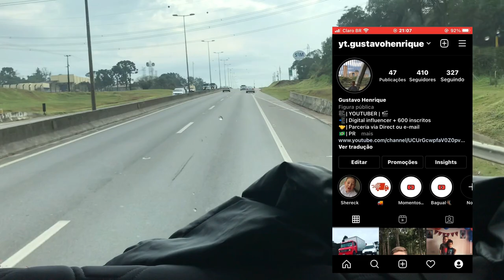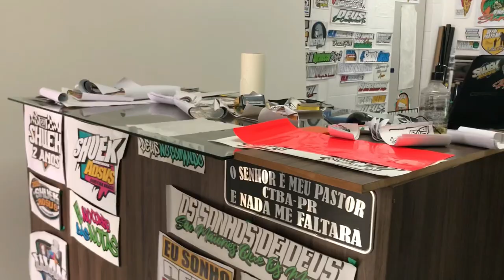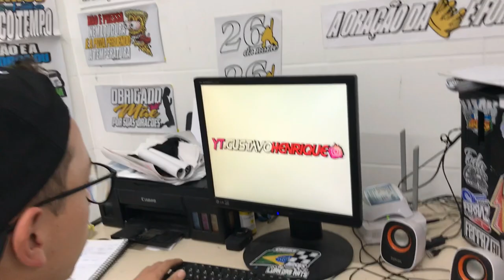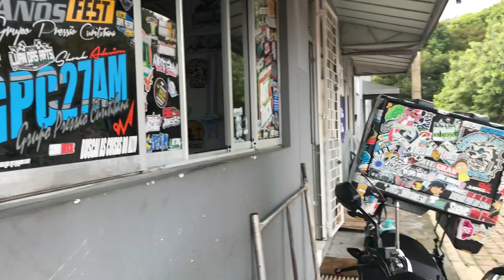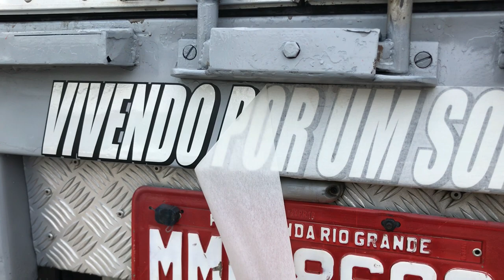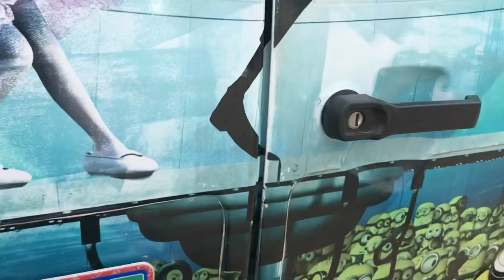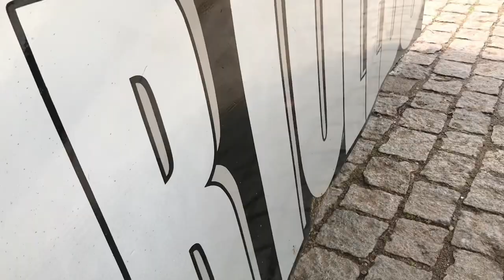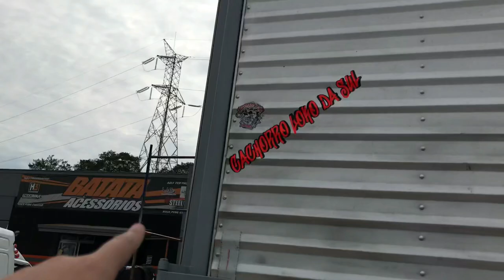fui no Shuek fazer adesivos encontrei com o grilo da fiorino do altos habito e com o cachorro loko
fala gurizada tudo blz no video de hoje mostro a vcs fomos no Shrek  fazer uns adesivos e fomos surpreendidos + encontro com o cachorro loko da sul + com o grilo com sua fiorino muito top ja deixe seu like e se inscrve acompanhe nossos instagram se vcs precisarem de adesivos vão la no Shrek  instagram nossos : vlw deus cos anjos tudi bão

vlw gurizada vcs são tops de + deus cos anjos  tudi bão